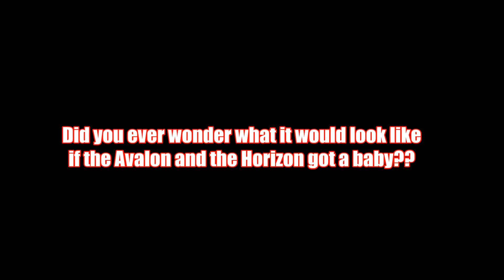Space Engineers | G.P.K. Ravon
he guy's and girls

sorry that I upload this later there will be an video on that but here is a seak peak on what I'm working on at the moment so I hope you enjoy and let me know what you think of it